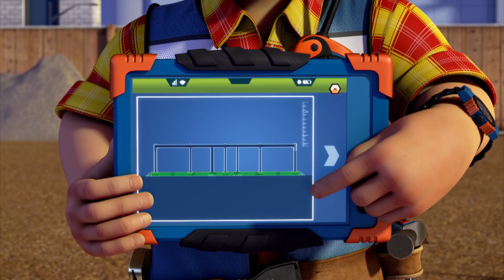Bob the Builder US : Phillip's sleepover 🌟New Episodes Compilation | Videos for Kids | Kids Movie